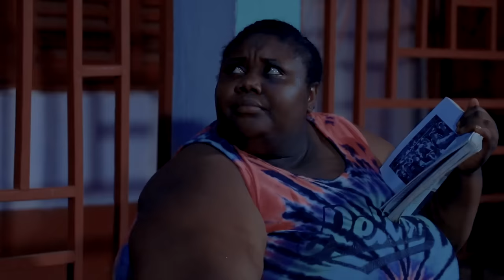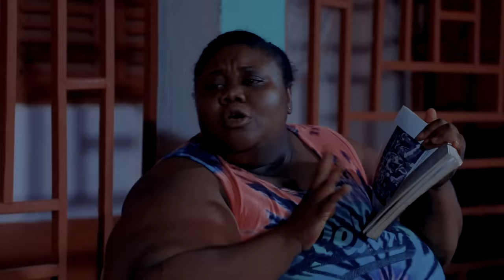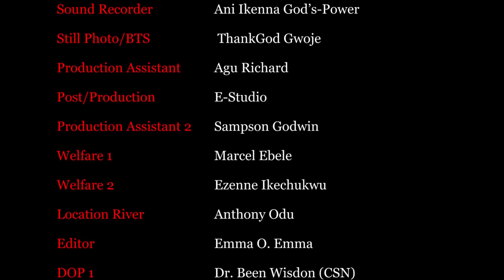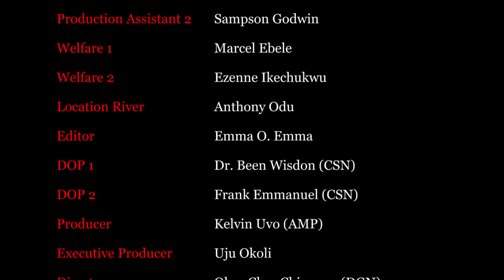FAMILY WAHALA (FULL MOVIE)- UJU OKOLI, QUEEN NWOKOYE, NOSA REX | LATEST 2023 BLOCKBUSTER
nollywoodmovies